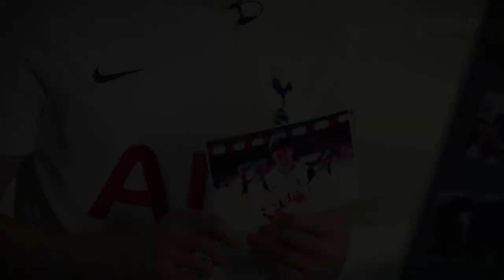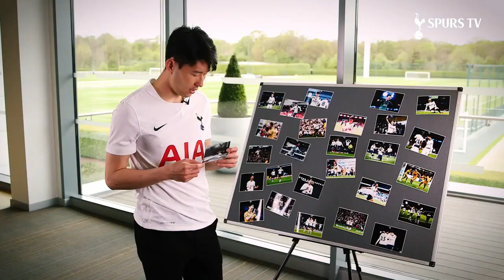Tenz - Heung Min Son (official music video) Prod by.Cornell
Tottenham 1 album coming out soon!!

Next Spurs player coming up!!

Tenz heung min sonHeung Min SonTottenham Hotspurpremier leagueswanseabrentfordharry kanefifa 22Tenz Son